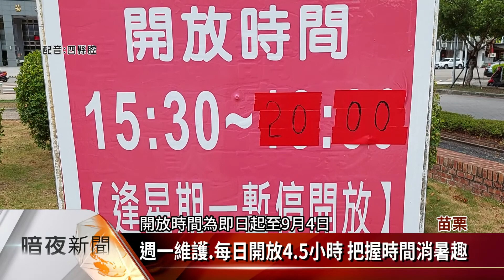苗栗市民廣場開放戲水免費 民眾樂消暑【客家新聞20220805】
苗栗市民廣場噴水設施，去年受疫情影響停辦一年，今年考量中央放寬，戴口罩防疫措施，市公所決定即日起開放至9月初，並將每日開放時間，提前半個小時，雖然暑假已過了一半，不過免費又有人管理的戲水設施，還是吸引不少大朋友小朋友，一起來消暑。